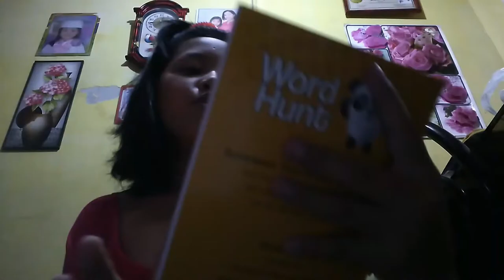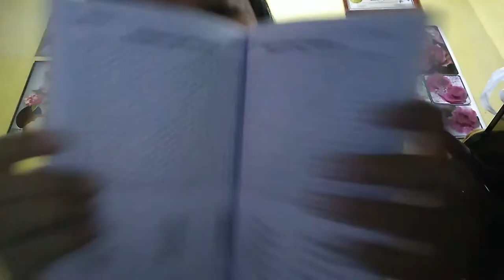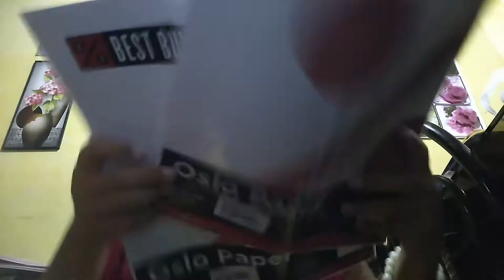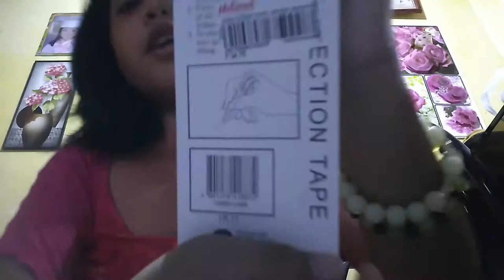national books store haul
ate jasmine